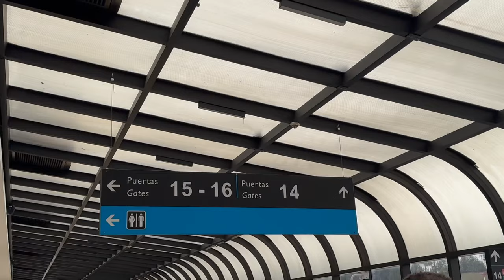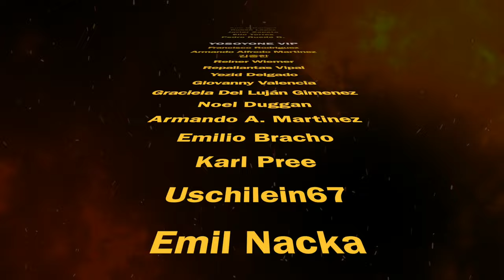Llegamos a Panamá con información Corporativa de ONE Ecosystem